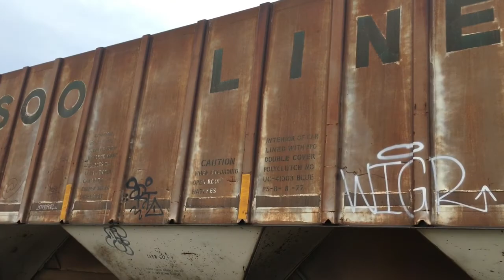CSX local Southbound